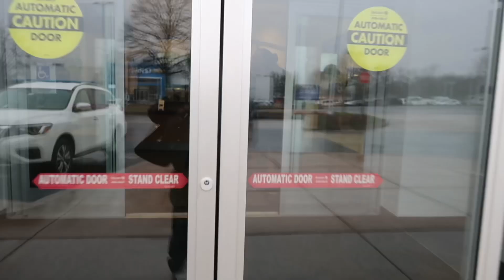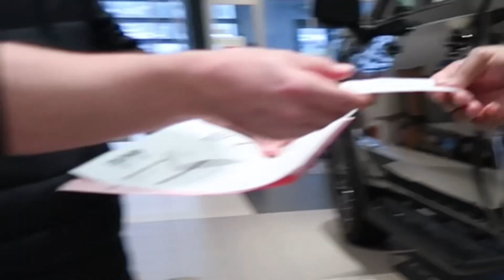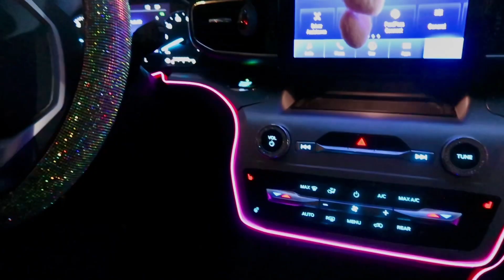WE GOT A NEW CAR‼️| New Car Vlog | (2022 Ford Explorer XLT) | Pretty Jazi